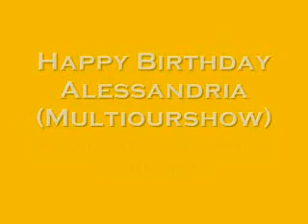Happy Birthday!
Just a quick vid wishing Alessandria a happy birthday. I made this July 4th, and I uploaded it on the 5th, witch is her birthday (: And its 1:59AM here, so it means its not the 4th of July anymore cuz its 1:59AM so its now the 5th and- yeah. Lol.